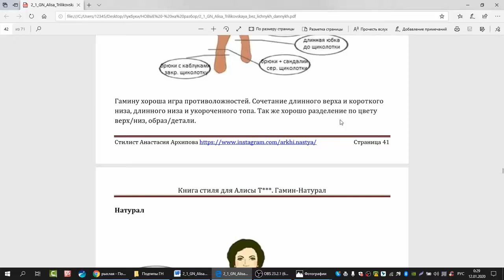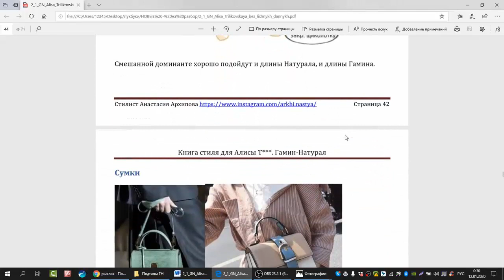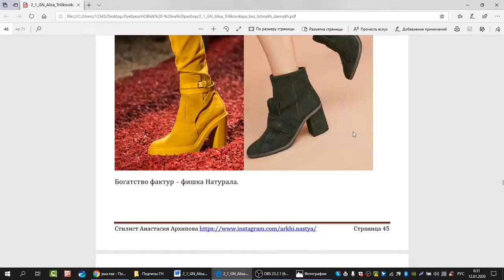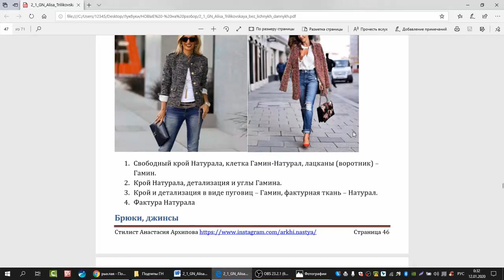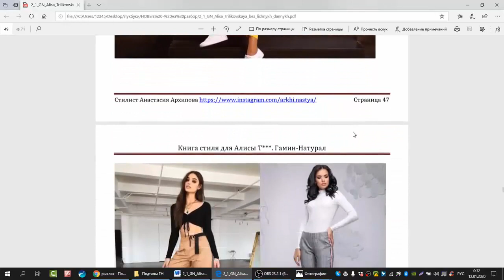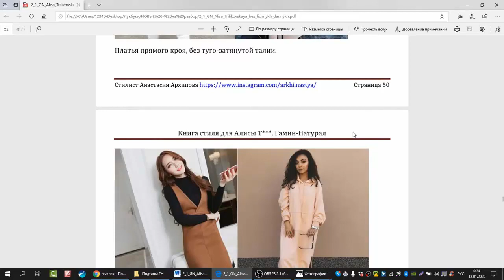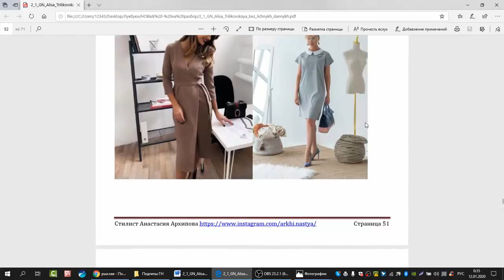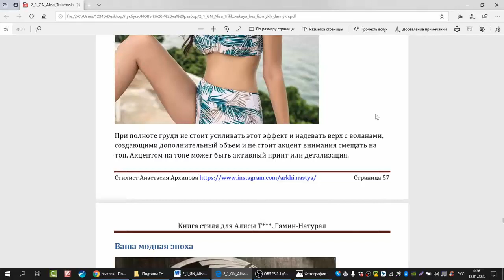14. Длины одежды для типажа Гамин-Натурал. Разбираем Лукбук по Ларсон-Маменко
Академия цветового анализа и стилевой типологии внешности "Свое Лицо" представляет обновленный и дополненный курс "Стилевые типажи Ларсон-Маменко, фактура внешности и стиль" в онлайн формате. Курс посвящен изучению женской и мужской индивидуальности и ее воплощению в стиль. На курсе проходит детальное изучение авторской типологии Ларсон-Маменко.